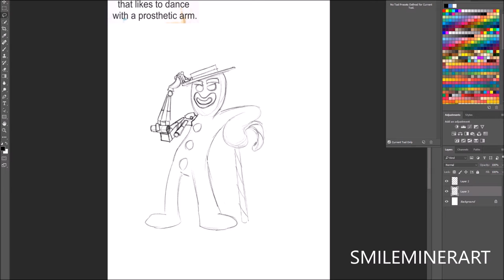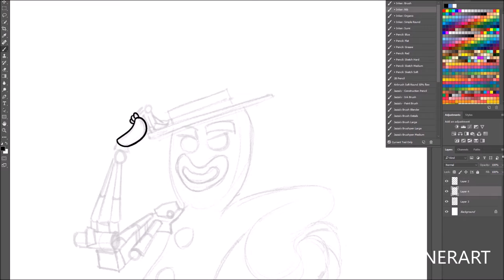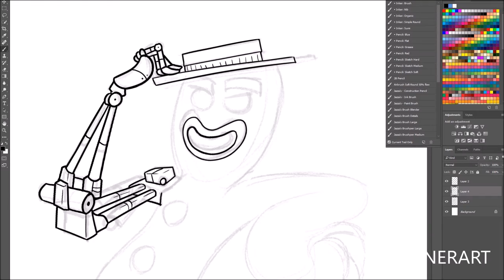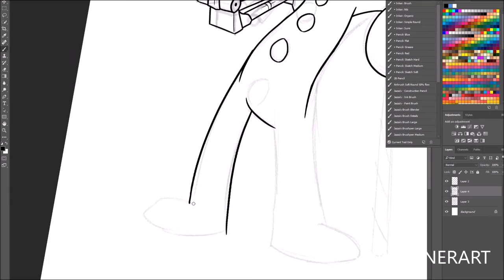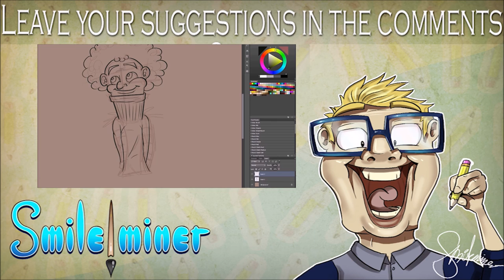ARTY GAMES // Character Challenge #3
I used:
Wacom cintiq 24HD
Photoshop cs5
Painterwheel